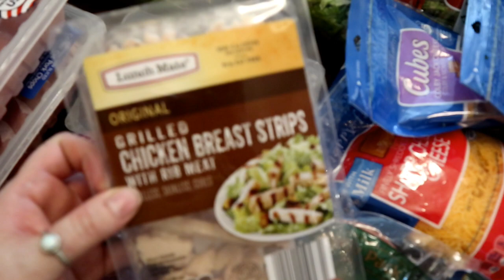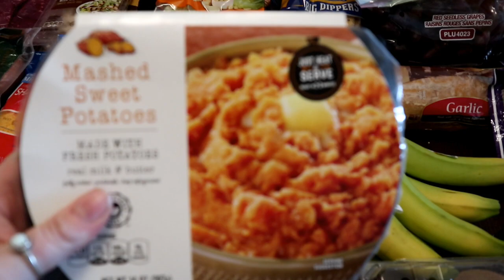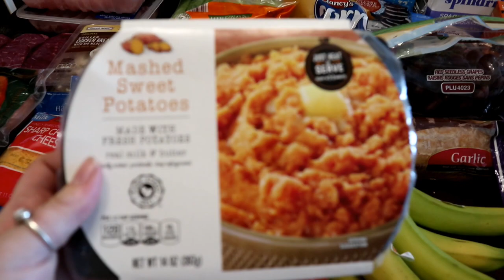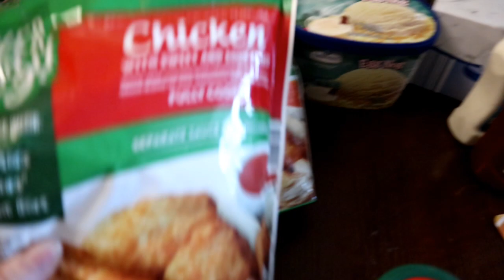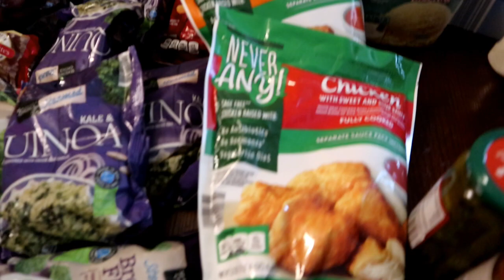After Christmas Aldi Haul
Aaron - Dad
Chelsea - Mom
Melissa -12
Natalee -10
Liam -8
Violet -5
Aria- 4